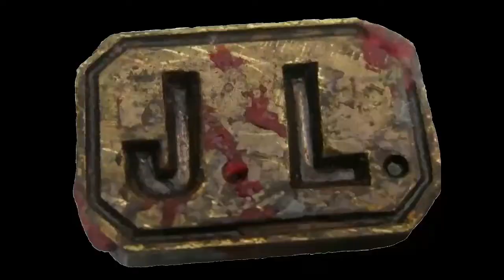PACO CRIADO Polo y Seguiriya PEÑA FOSFORITO yt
PACO CRIADO, veterano y muy querido socio de la Peña Fosforito de Madrid, nos demuestra su garra y conocimiento flamenco por Polo y Seguiriya.
* A la guitarra ANTONIO AMAYA * Peña Fosforito-Madrid- * 4-sept-2022*